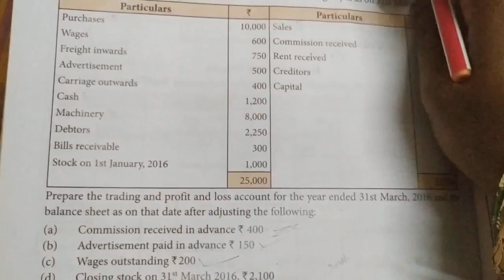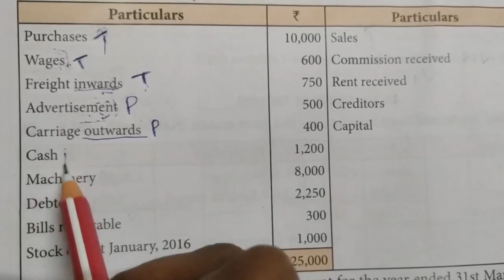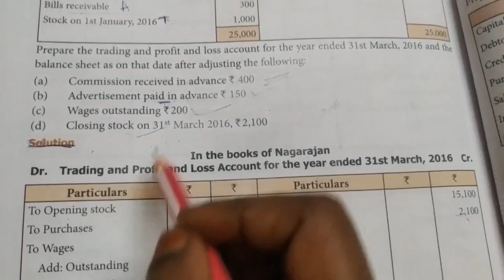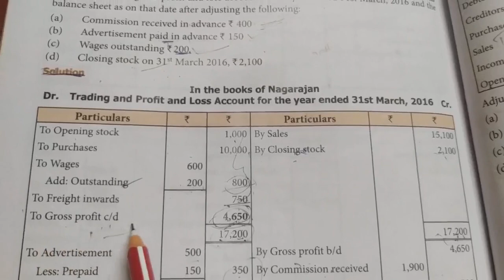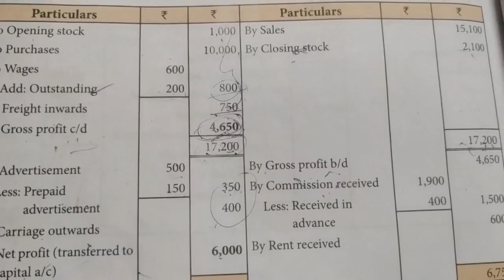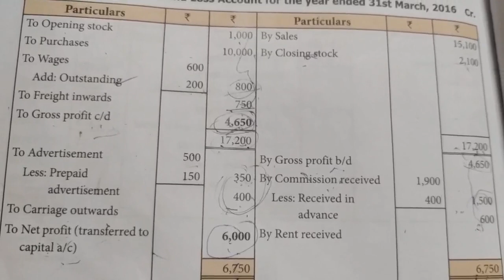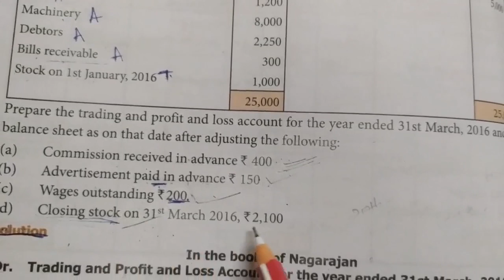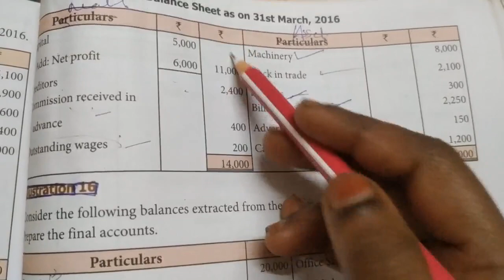11th Accountancy Chapter13(Illustration 15)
Final. Account2